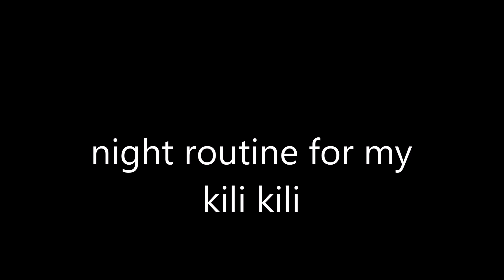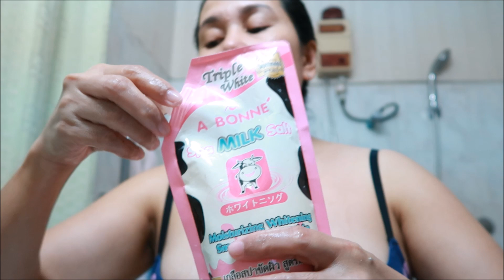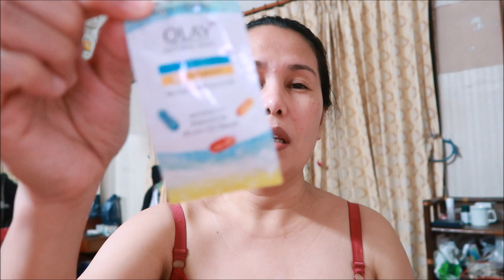NIGHT ROUTINE FOR MY KILI KILI!!!!